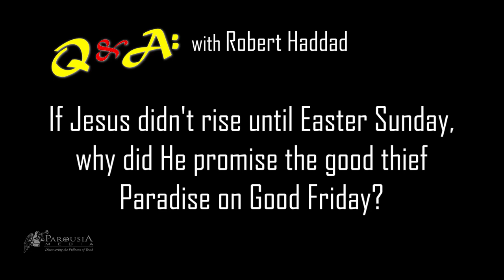Q & A with Dr Robert Haddad: What did Jesus mean when he promised paradise to the Good Thief?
Q&A with youth of the Guardians group St Charbel's Parish, Punchbowl.